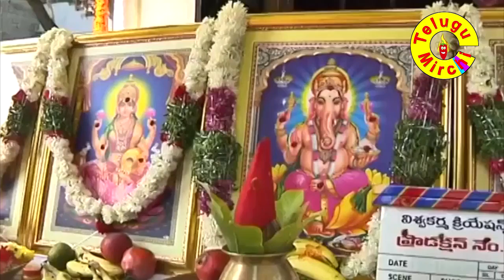Lakshmi Nilayam Movie Opening Full Video | Director Lakshman || Telugu Mirchi